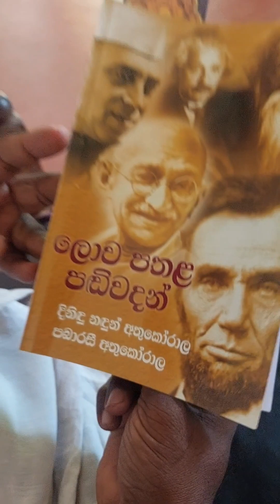🇱🇰අරනායක ගොඩිගමුවේ කන්ද අලු දෙණියේ කිරි ඉතිරවිමේ මංග්‍යය. 1 කොටස.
අරනායක ගොඩිගමුවේ කන්ද අලු දෙණියේ කිරි ඉතිරවිමේ මංග්‍යය.

පළමු කොටස.